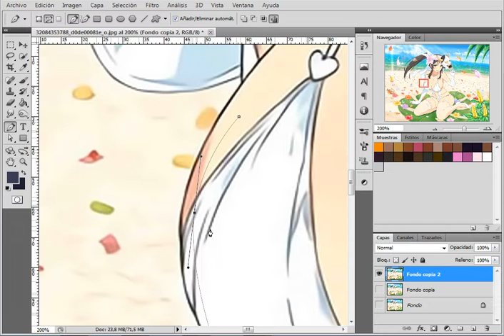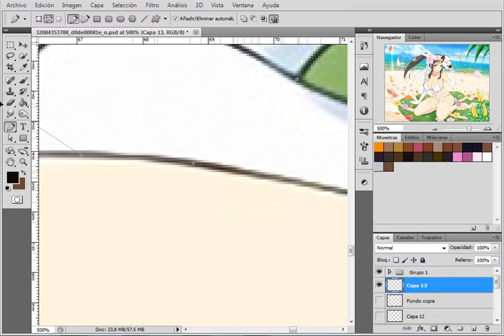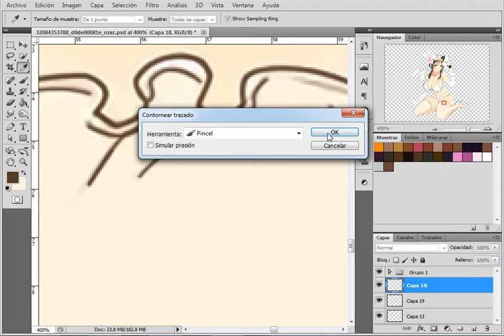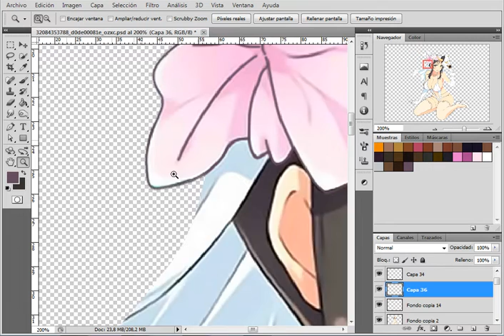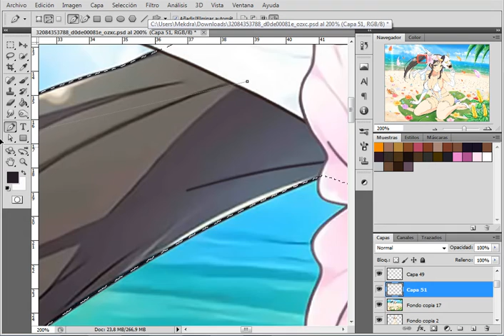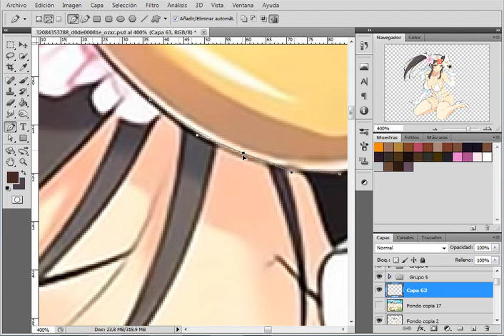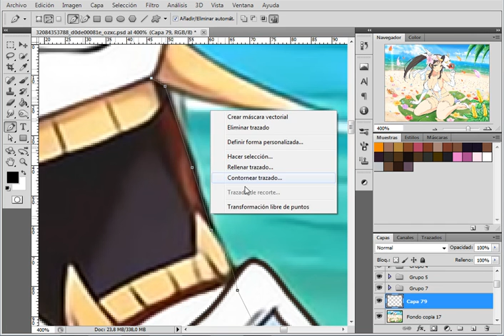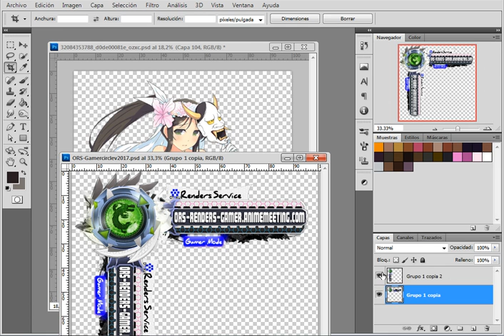Senran Kagura:Murakumo Hyper Sexy Weeding Bikini Render